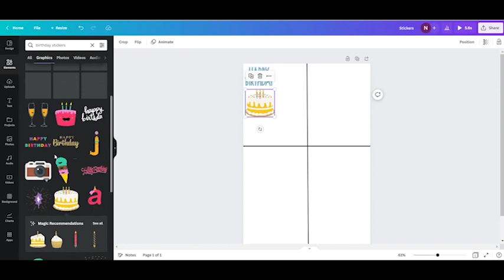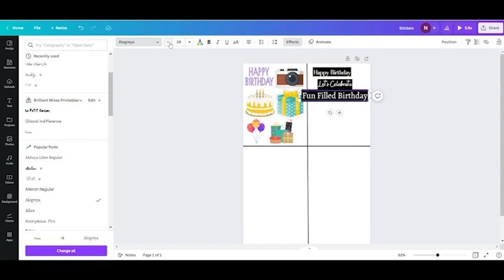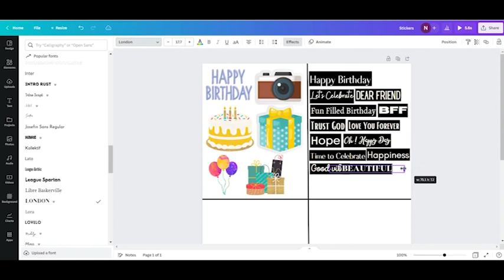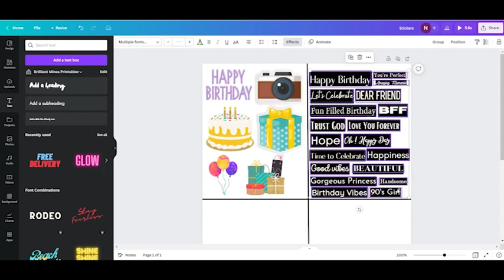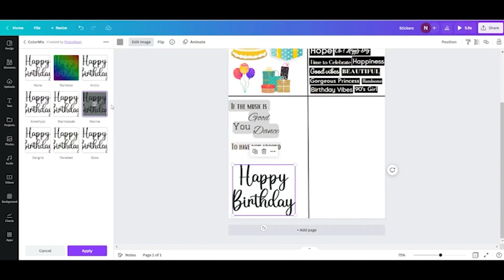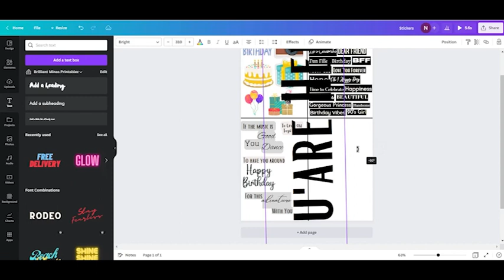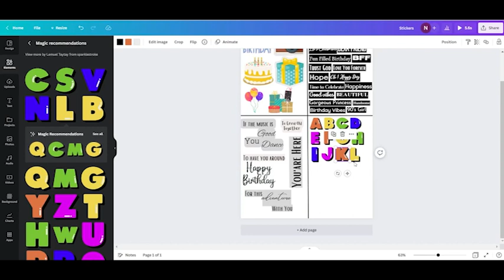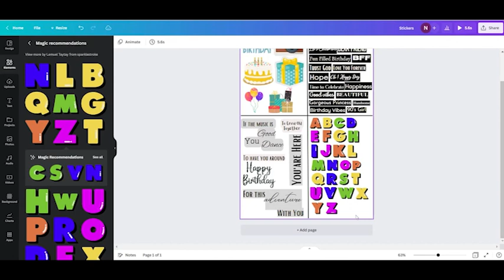Designing of Stickers for Scrapbook Using Canva | Nusrath Creation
Welcome to the series of Craft With Me,

In this video I have shown How to Design the Stickers for Scrapbook Using Canva

Happy crafting...!

Hope you guys would have liked the Video.